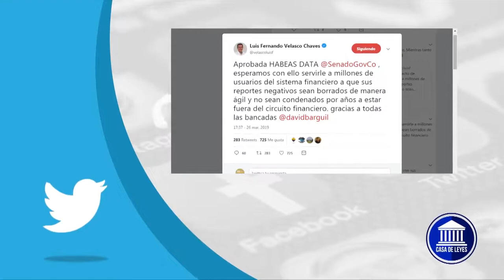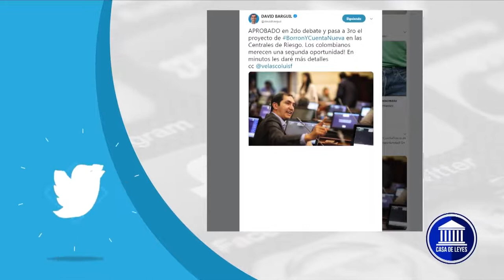CASA DE LEYES Edición 30 de marzo - Encuesta Senado Habeas Data Financiera